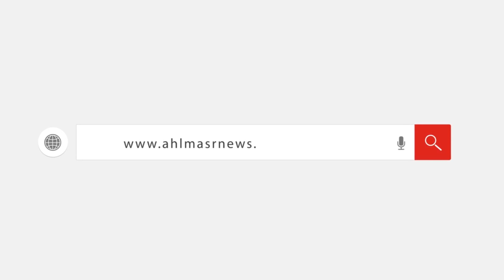رئيس الوزراء يفتتح معرض «أهلاً مدارس» بأرض المعارض بمدينة نصر